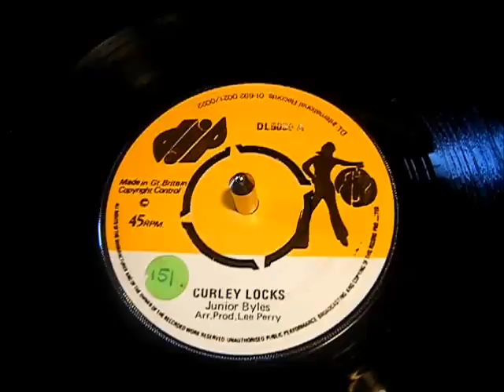Junior Byles - Curley Locks - Reggae 45 rpm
Junior Byles with his classic tune produced by Lee Perry. Big tune back in the day.